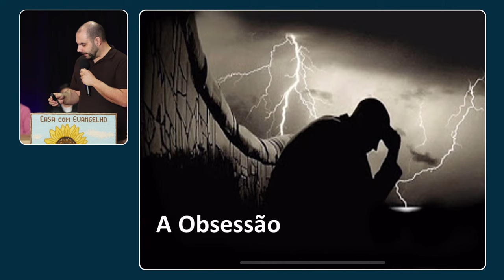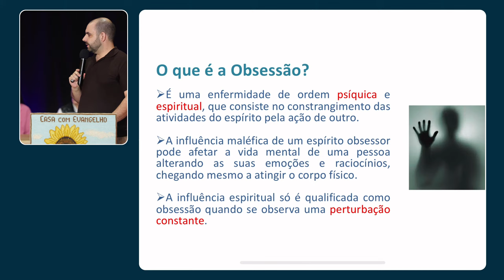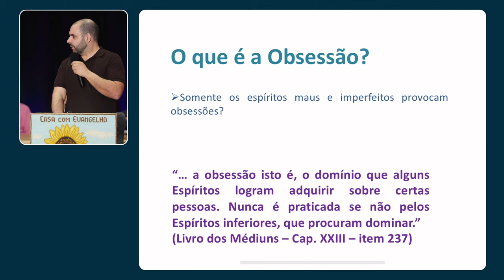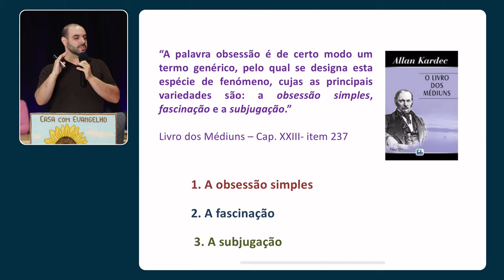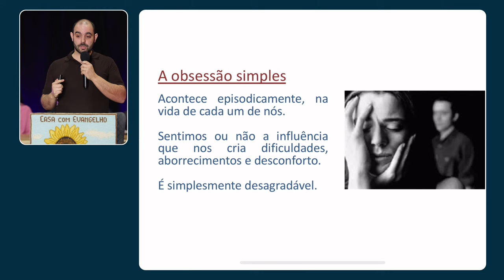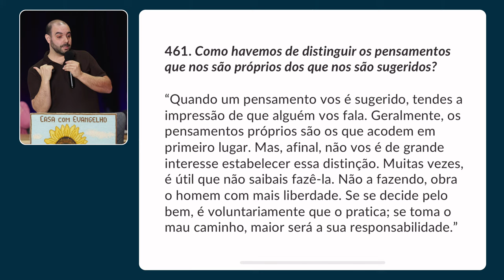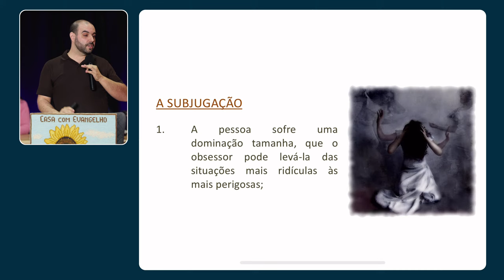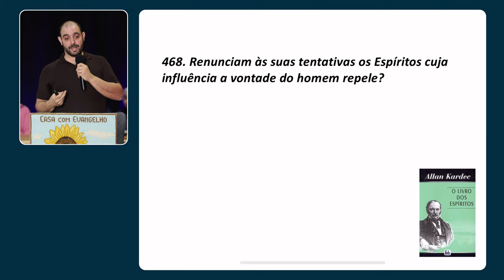A OBSESSÃO com Filipe Pereira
A OBSESSÃO
Com Filipe Pereira

Palestra presencial que decorre nas instalações da Associação Cultural Espírita Casa com Evangelho no Auditório da Casa do Povo de Aveiras de Cima.

Utilize o streamyard nas suas transmissões e contribua indiretamente com a RAETV, usando o link. Quer criar transmissões ao vivo como esta? Confira o StreamYard

Receba a programação diária das Lives da RAETV pelo WhatsApp, faça parte de
Comunidade no Whatshapp: